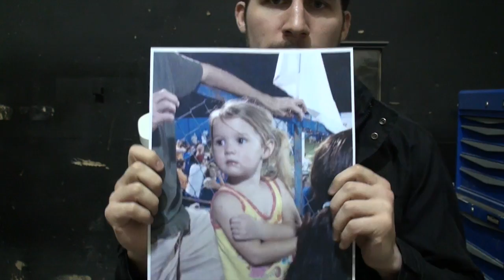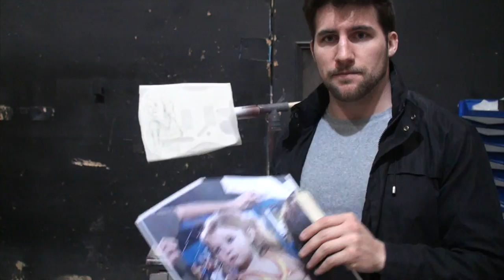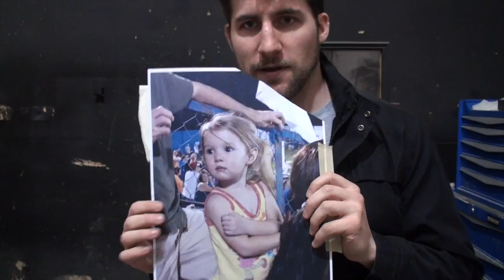Custom Airbrushed Memorial Tribute Guitar - Graphics and Airbrshing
Hey guys! I’m Brad, and I make how-to videos. I do custom painting projects, guitar painting, airbrushing, spray can painting, wood working, and a variety of other finishing work and tutorials.

This guitar is for a gentleman from Florida. The paint job will be a monochromatic blue portrait of his daughter Emily. The telecaster is a memorial piece that the customer will be playing in his church band. Emily passed away before her third birthday.

In this video we get into the airbrushing work on this guitar. We do the entire monochromatic portrait of Emily in a transparent blue. The next video will show the ghosting work done afterward, and will show the final product.
I ended up re-doing the paint job because their were some problems with it originally. It looked better with the portrait on there and no ghosting effects, so Patrick and I opted to change it so that the background was silver and the portrait was still done in a transparent blue. We also changed the edge work, as you will see in the next video in the series. This guitar ended up looking pretty cool.

Don't forget to ask your questions or submit video questions if you want to show me something.